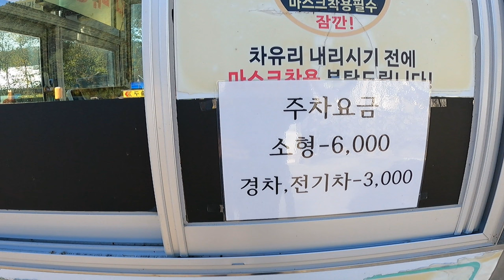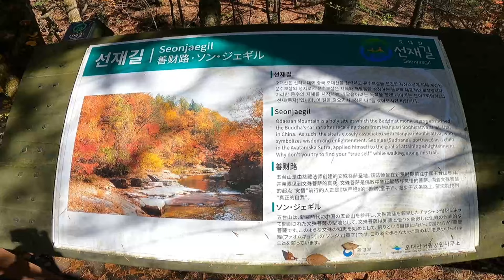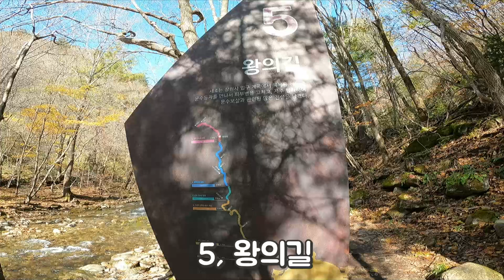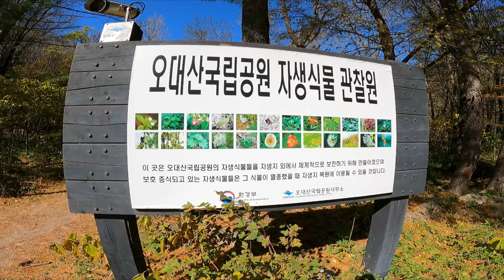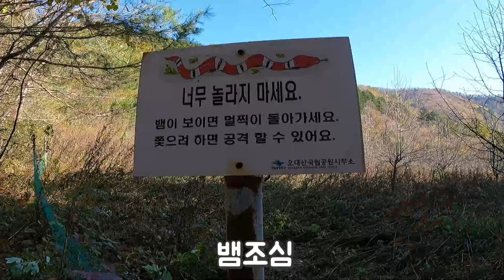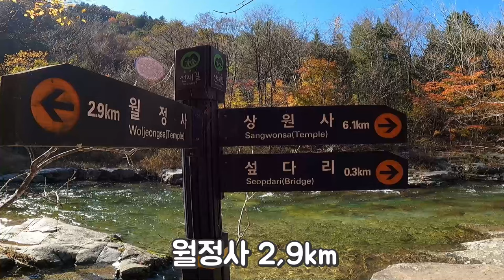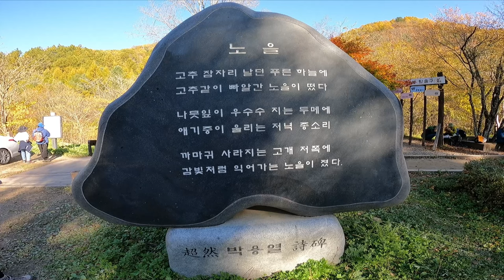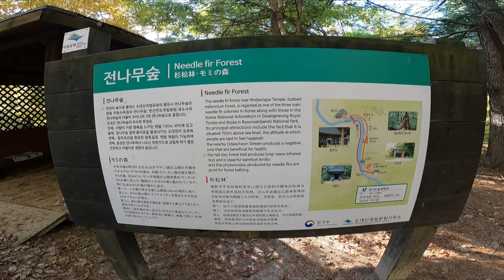평창오대산선재길 단풍트레킹,상원사월정사전구간소개,월정사 전나무 숲길.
월정사부터 일주문까지는 전나무 숲길인데  아름다운숲 전국대회에서  대상을 수여한 분위기 좋은 멋진  숲길 입니다

900m에 이르는 아름다운 전나무 숲길이 이어지는데요
쪽쪽 뻗은 전나무가  길 양옆으로 멋지게 서 있어  숲의 향을 느끼면서  천천히 걸어갑니다
천년의 숲 월정사 전나무 숲길과 가을 단풍이 멋진 오대산 선재길을 걸어보았습니다
건강하고 아름다운 생명의 숲 꼭 다녀오실것을 추천합니다

코스:월정사 주차장 ~택시이동~상원사~동피골 ~일주문 ~월정사 주차장.